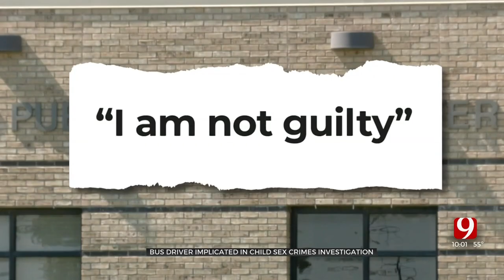Court Filing Delay Kept Tecumseh School Bus Driver Accused of Sex Crimes On The Job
A Tecumseh man charged with sex crimes involving a minor kept working as a local school bus driver during a 17-month delay in a court filing.